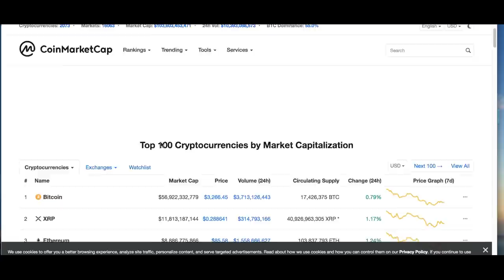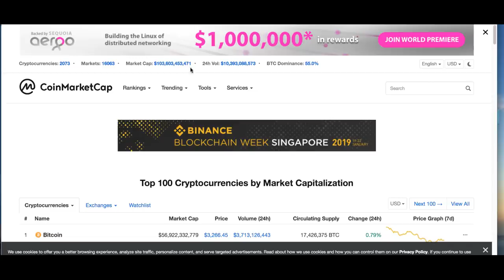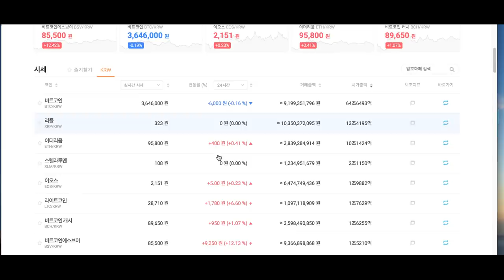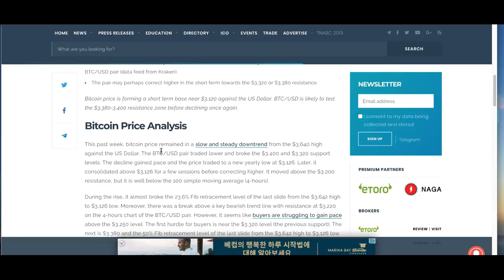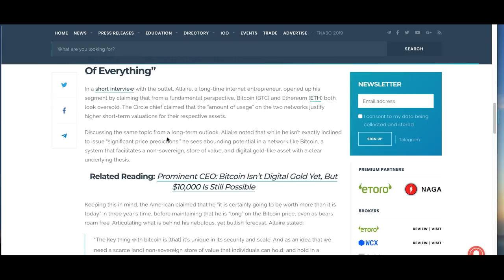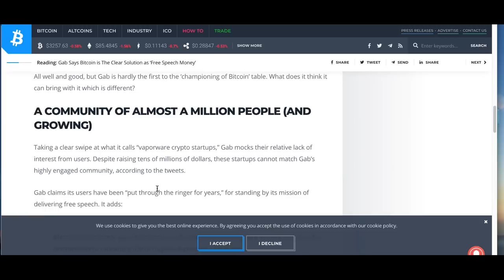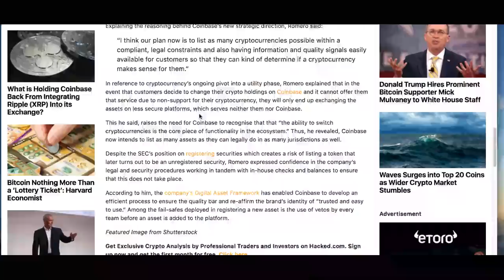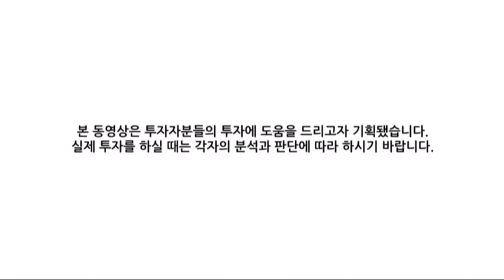[굿모닝 비트코인] 1217 상승 탄력 보이는 암호화폐 시장..상위 10위 암호화폐 모두 상승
암호화폐 시장 월요일 아침을 상승권에서 출발합니다.
비트코인을 필두로 상위 암호화폐들 모두 상승중인데요.
특히 라이트코인과 비트코인SV의 상승세가 돋보입니다.

이 시각 시황과 주요 뉴스 짧게 살펴보면서
오늘 하루 시작하시길 바랍니다.